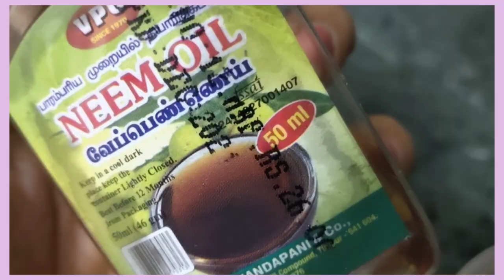💥Scalp Treatment For Summer|| How to Clear scalp💆‍♀Tiny Bumbs Redness in tamil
Hi drs🧚‍♀

Hope This Video Is Usefull To You All💫
Products used:
mcaffein scalp scrub: